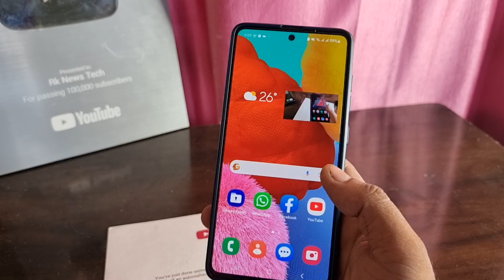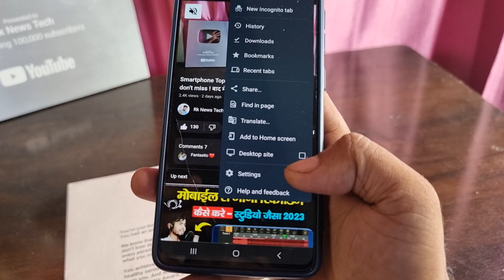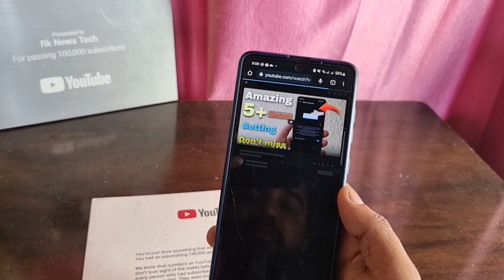Play YouTube Video On Mobile Homescreen 🔥 Without Any App ! 100% Working Trick 😱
YouTube app tips & tricks

play YouTube video on mobile Homescreen

play YouTube video on mobile background

how to play youtube video on mobile popup views

YouTube video home screen me kaise play hogi

YouTube video home screen me kaise chalaye

YouTube 2023 tips & tricks